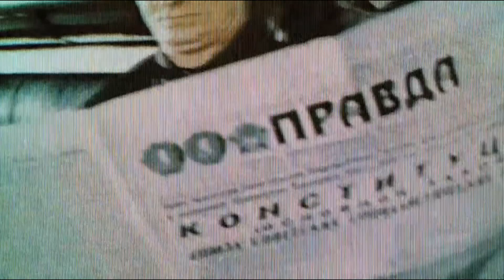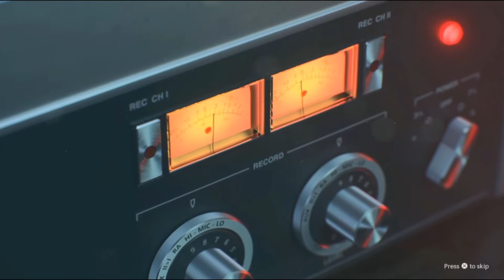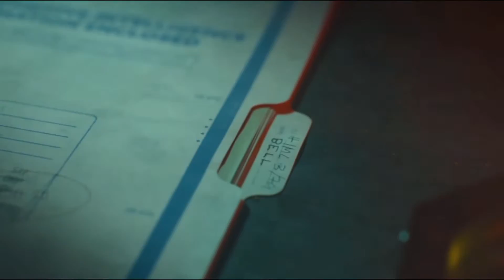Meeting The Greatest President Ever | Call of Duty: Cold War | Ep. 1 (Campaign)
Welcome back to another episode. Today, we are getting in here for the first time to play the Call of Duty: Cold War campaign. This game looks and plays amazing. I want to wish you all a Merry Christmas, and a happy New Year.